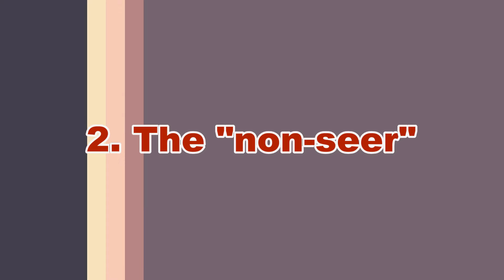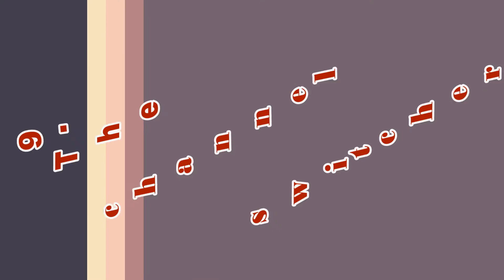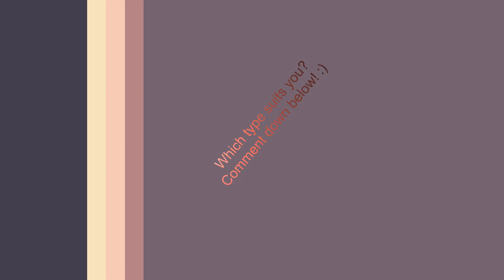Types of TV watchers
Welcome to our first episode of Outer Productions called Types of TV watchers. You will be watching 10 types of watchers. Hope you enjoy!  :)

We are grateful to the usage of the following pictures and music:
wedding.jpg’
happy-girl.mdpng
cartoon_boy_by_navdbest_d6ekjw9.png
affirmation-cilpart-clip_art_smiley
7laMOXv.jpg
429540-galaxy-nebula-outer-space-stars.jpg
08.waterflame-time-machine.mp3
SimpleSides_D024.mp3